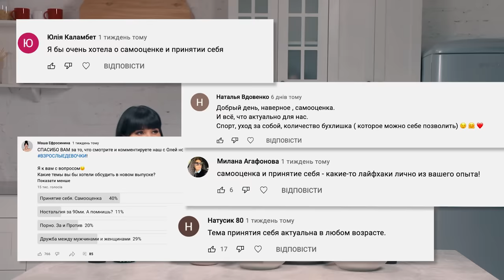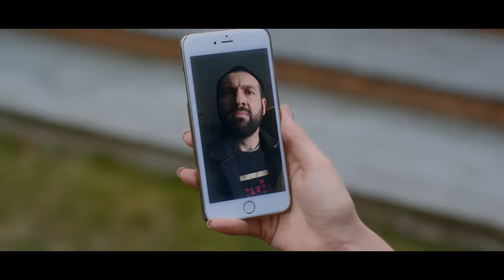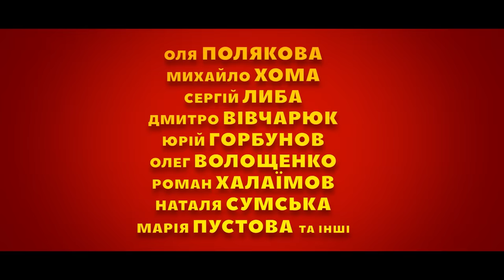Можно ли принять и полюбить себя такой, какая есть? Взрослые девочки. Выпуск 4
Взрослые девочки обсудили тему, которая волнует многих, принятие себя!
Можно ли принять себя такой, какая есть, и не хотеть в себе хоть что-то изменить?
Маша и Оля откровенно рассказали о том, что они сделали со своими лицами, чтобы нравится себе, какими процедурами пользуются, и прибегали ли к пластическим операциям. Поговорили о весе, питании и ограничениях.
Так как взрослые девочки совершают взрослые поступки, Маша предложила Оле эксперимент -- смыть макияж прямо перед камерой. Чем все закончилось, смотрите в новом выпуске

ТАЙМИНГИ:
00:00:00 начало
00:00:54 Полякову обозвали старой бабкой
00:02:26 Полякова вынесла мозг из-за освещения
00:07:45 Что в лицах у Маши и Оли
00:17:37 Разобрали косметичку Маши
00:18:11 Ефросинина сделала губы
00:20:12 Отличие ботокса от уколов красоты
00:23:23 Можно ли принять себя такой, какая есть
00:27:30 О бодипозитиве
00:30:53 Какой вес у Маши и Оли
32:45 Маша и Оля сняли штаны и показали пресс
00:33:34 Сколько будут весить Маша и Оля, если не будут себя ограничивать
00:34:41 Маша страдала булимией
00:39:11 Игра
00:39:16 Декольте или мини юбка
00:40:18 Строгий брючный костюм или платье со стразами
00:41:18 Оля пародирует Машу
00:42:00 Эротическое белье и ролевые игры
00:50:03 Какими фильтрами пользуются Маша и Оля
00:52:09 Эксперимент Маша и Оля смыли макияж на камеру